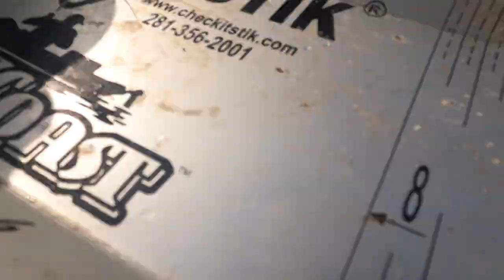Damn Fish Almost Stole my Fishing Pole! NOT TODAY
Been hitting the flats a lot, well pretty much anytime I can lol . Caught the redfish with a jerkbait and all
his buddies wanted to
come visit . Speckled trout I caught more than what I put in the video just didn’t record them or missed the go pro button . I seen a really big trout passed right over it , it’s strange because they usually run but it was a big fish . Jerkbait and live mud minnows were what I used .